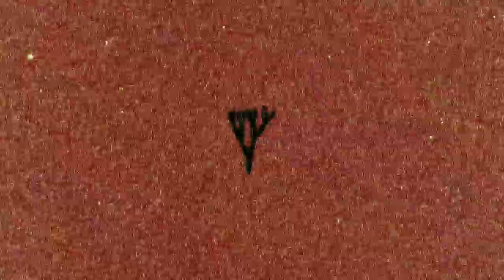Tea Party Excerpt#1 | Miel De Montagne - Plus Le Même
Get the Nice Guys X Fun Boys Navy Long Sleeve Tee 👀 👇

Made on location on planet earth by FUN BOYS ENTERTAINMENT SYSTEMS. in Collaboration with Nice Guys & NobodySurf.

Courtesy Of Nice Guys Records:
"Plus le même" by Miel De Montagne